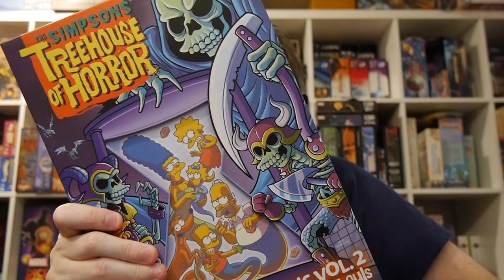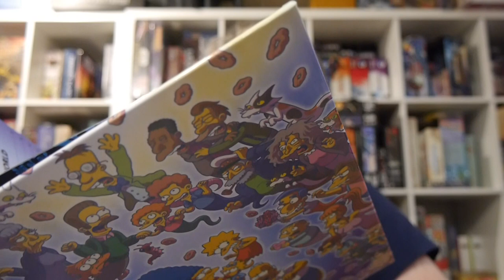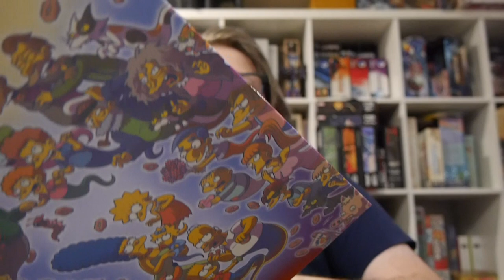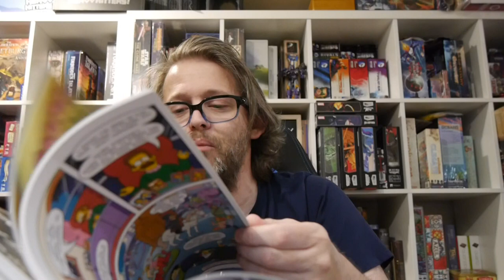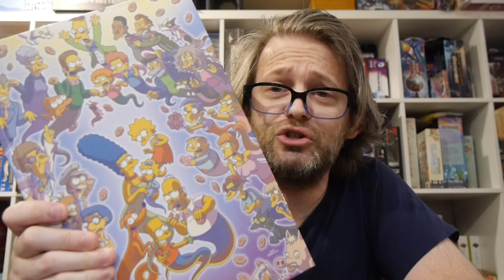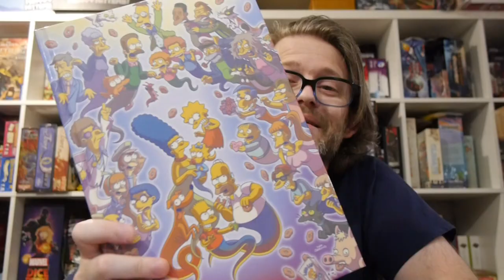The Simpsons Treehouse of Horror Ominous Omnibus Vol. 2 delivers laughs and scares like the cartoons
The Simpsons Treehouse of Horror Ominous Omnibus Vol. 2 Deadtime Stories for Boos & Ghouls delivers laughs and scares just like the cartoons

The second of three volumes collecting the complete Simpsons Treehouse of Horror comics by creator Matt Groening-packaged in a deluxe, die-cut slipcase that glows in the dark

Collected for the first time in a deluxe hardcover slipcase with an all-new die-cut cover.

Story: Kyle Baker, James W. Bates, Ian Boothby, Max Davison, Chuck Dixon, Gerry Duggan, Glenn Fabry, Pia Guerra, John Kerschnbaum, Peter Kuper, Carol Lay, Ted May, Jesse Leon McCann, Gary Spencer Millidge, Terry Moore, Steve Niles, Troy Nixey, Brian Posehn, Dean Rankine, James Robinson, Scott Shaw!, Gene Simmons, Will Sweeney, Matthew Thurber, Jime Valentino, Jon Vermilyea, Len Wein, Shannon Wheeler, Jane Wiedlin, Jim Woodring, Chris Yambar, Neil Alsip, Tony Di Gerolamo

Art: Max Badger, Kyle Baker, Hilary Barta, Dan Brereton, John Delaney, Glenn Fabry, Pia Guerra, Sammy Harkham, Tom Hodges, Kevin Huizenga, John Kerschbaum, Peter Kruper, Carol Lay, James Lloyd, Nina Matsumoto, Gary Specer Millidge, Terry Moore, Bill Morrison, Troy Nixey, Phil Ortiz, Dean Rankine, Tone Rodriguez, Scott Shaw!, Will Sweeney, Jim Valentino, Jon Vermilyea, Jim Woodring, John Adams, Norm Auble, Bryan Francis, Christianna Lang, Abel Lacamana, William Mahoney, Istvan Majoros, Scott McRae, Kevin M. Newman, Joey Nilges, Robert Oliver, Ryan Rivette, Aaron Rozenfeld, Horacio Sandoval, Alberto Santiago

Layouts: Chris Roman

Ink: Terry Austin, Tim Bavington, Tom Hodges, Phyllis Novin, Andrew Pepoy, Mike Rote

Color: Nathan Hamill, Nathan Kane, Joey Mason, Ted May, Rick Reese, Robert Stanley, Dave Stewart,  Christopher Ungar, Art Villanueva

Letterer: Karen Bates, Gary Spencer Millidge, Mike Sakamoto, Christopher Ungar

Editor: Sammy Harkham, Nathan Kane, Bill Morrison

Abrams Comicarts provided Graphic Policy with a FREE copy for review